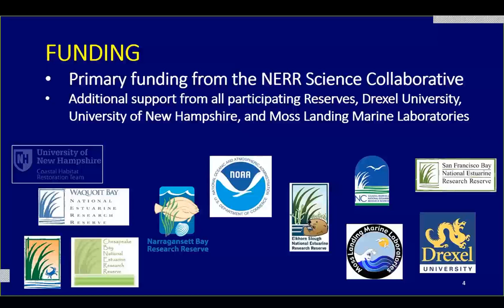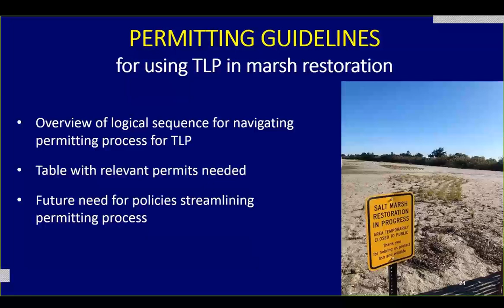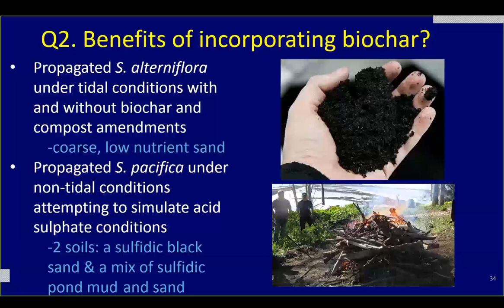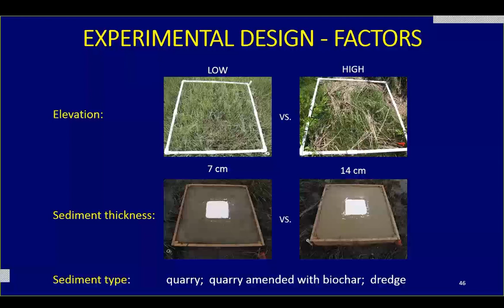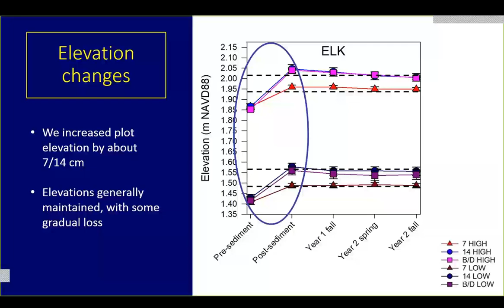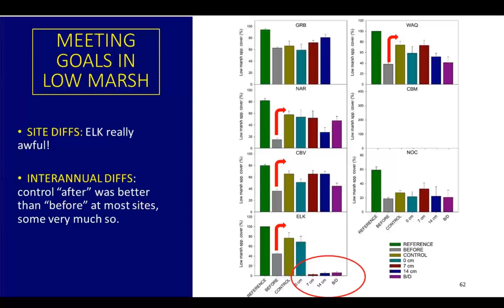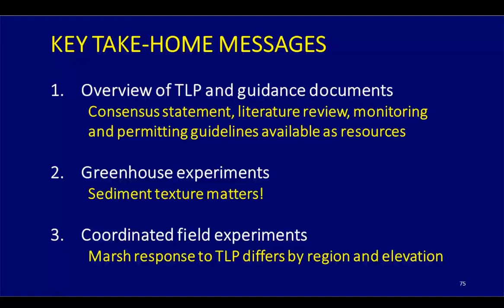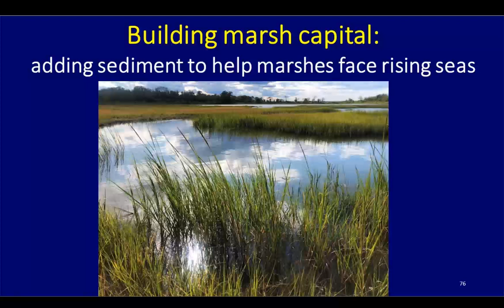Building Marsh Capital: Adding Sediment to Help Marshes Face Rising Seas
February 20, 2020 - In this webinar, "Building Marsh Capital: Adding Sediment to Help Marshes Face Rising Seas," presenters shared thin-layer placement recommendations, permitting guidance, and monitoring. The presenters also reported on findings from greenhouse experiments led by Drexel University that examined how different marsh plant species respond to varying sediment conditions. Finally, they described a coordinated restoration experiment conducted across eight National Estuarine Research Reserves on US East and West Coasts.

This webinar was originally presented on February 20, 2020 as part of the Restoration Webinar Series, hosted by the National Oceanic and Atmospheric Administration and U.S. Fish & Wildlife Service's National Conservation Training Center.

Presenters:  Kerstin Wasson, Beth Watson, and Kenny Raposa

Learn more about the project (Thin-Layer Sediment Placement: Evaluating an Adaptation Strategy to Enhance Coastal Marsh Resilience), supported in part by the NERRS Science Collaborative